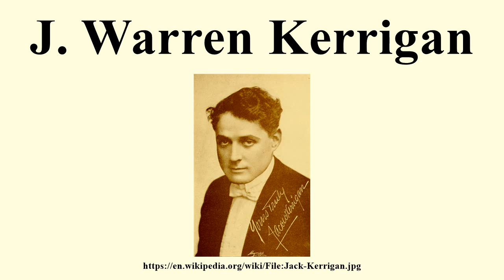J. Warren Kerrigan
Image-Copyright-Info
Image is in public domain
Author-Info:   Mojomier, L.A.
Image-Copyright-Info